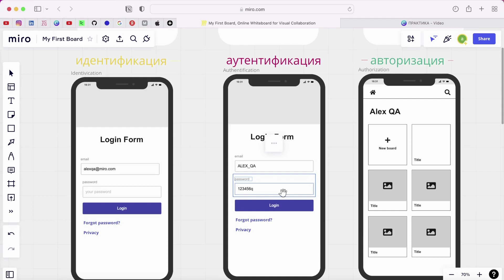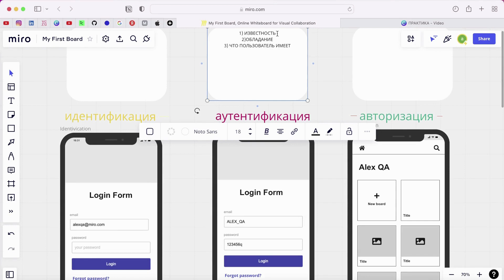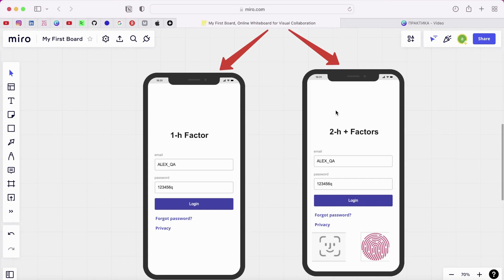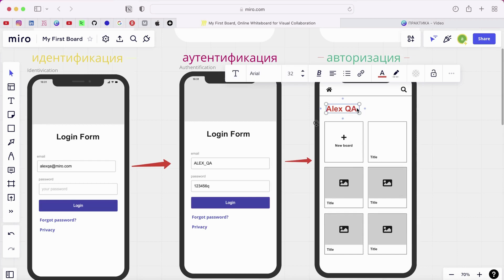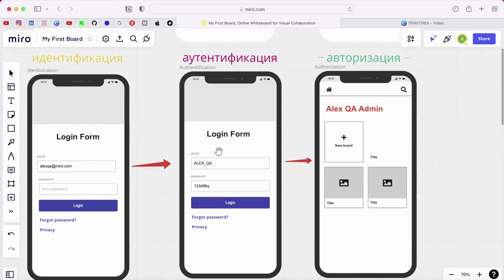Авторизация, идентификация, аутентификация. Разбор понятий - простыми словами. Зачем тестировщику?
Привет друзья !
Поступают запросы на разбор вопросов с собесов!
Это действительно популярная тема - и главное важная!
Именно поэтому иногда я буду записывать ролики - в которых буду пытаться не просто разобрать вопрос  - но и показать почему он важен для нас - как для тестировщиков!

Lesson 10

📍 Вы узнаете в чем отличие Авторизации -идентификации-аутентификации и поймете зачем это нужно тестировать:

👉 1  Что такое - "Индентификация"
👉 2  Что такое "Аутентификация" (однофакторная и многофакторная)
👉 3  Что такое "Авторизация"

📍 Навигация:

1:06 Идентификация
2:30 Аутентификация (однофакторная 1-h и многофакторная 2-h)
5:42